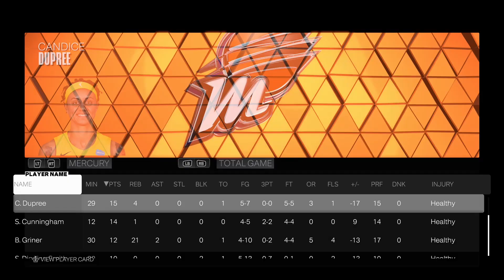NBA 2K23 The W Rise Of Gabby Jefferson Season 2 Indiana Fever Vs. Phoenix Mercury: THEY WANT REVENGE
THE MERCURY ARE STILL IN PHOENIX LOOKING TO GET A WIN AGAINST US AND ARE VERY DETERMINED.  J5 GABBY JEFFERSON HAS BEEN PLAYING OUT OF HER MIND RECENTLY ESPECIALLY AGAINST PHOENIX.  LAST GAME WASN'T A BLOWOUT, BUT IT WASN'T CLOSE EITHER, WILL IT BE MUCH OF THE SAME?

LET'S SEE HOW YOU DO WITH GABBY JEFFERSON, JUST GO TO THE FREE AGENCY AND ADD HER TO A TEAM AND START THE W MYCAREER, OR YOU CAN EDIT HER HOW YOU WANT AND START A SEASON IT'S ENTIRELY UP TO YOU BECAUSE 2K MADE HER IN THE OFFICIAL WNBA ROSTER. GiftofGabChallenge TAG, EMAIL, SEND A VIDEO OF HOW YOUR SEASON WITH GABBY IS GOING. AS WITH THE ROCKETS REBUILD SEASON 2 ALL TV PRIME TIME GAMES WILL BE PLAYED ON TWITCH.